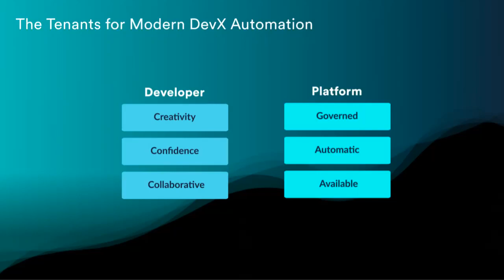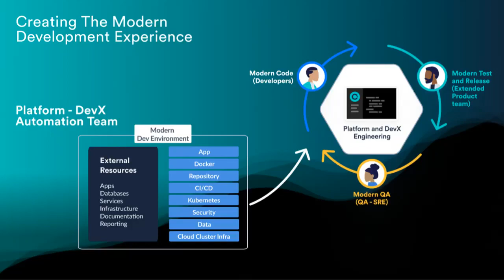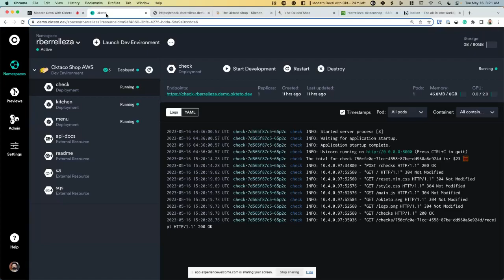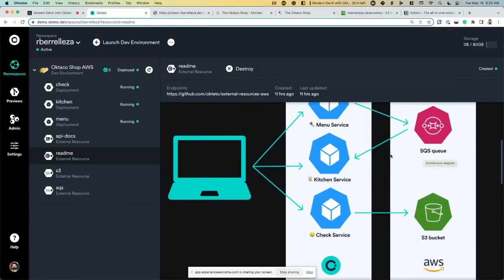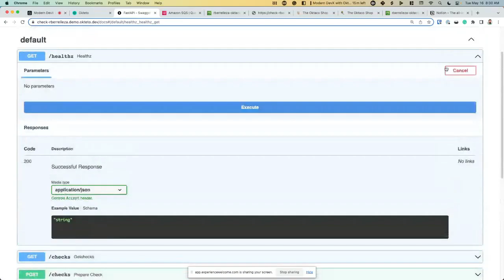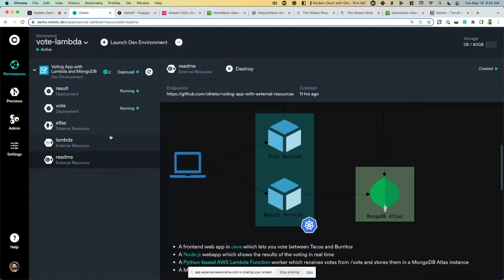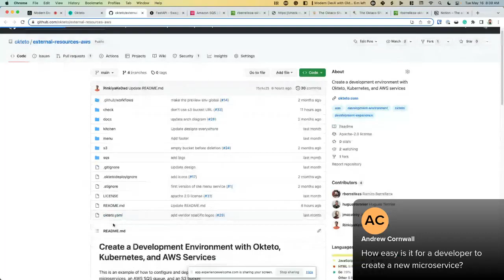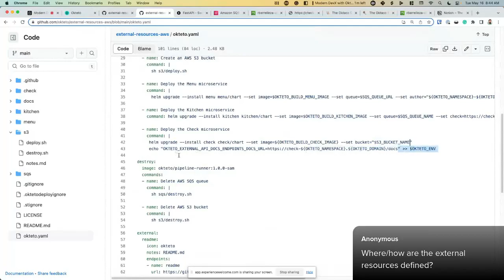Creating the Modern Development Experience with Okteto External Resources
Learn why it is essential to be able to extend the modern developer experience for any resources, not just the microservices running in Kubernetes.  Once an External Resource is defined in Okteto, developers can instantly deploy, run, and test cloud native microservices without concern for configuring support for external dependencies with a single-click.